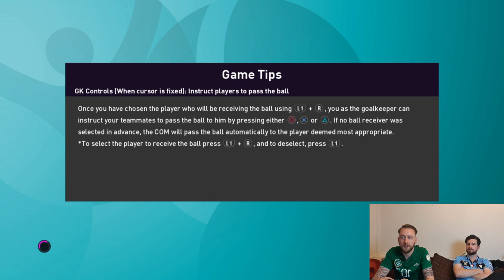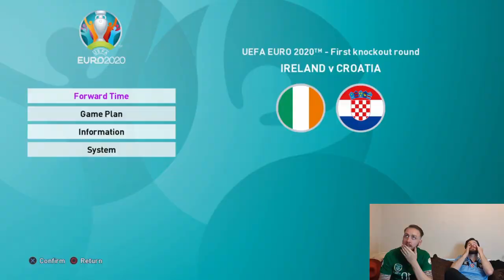Euro 2020 | Matchday 3 | Republic of Ireland vs Slovakia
In Matchday 3 of Euro2020 Ireland face Slovakia in a game for the group stages, Paul & Garry are under intense pressure from the fans!

@Irish Football Fan TV